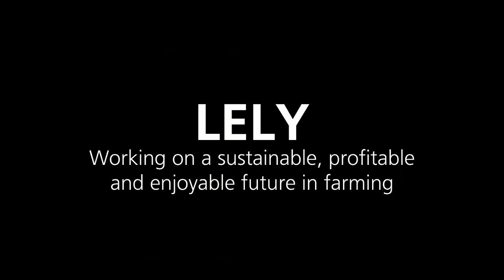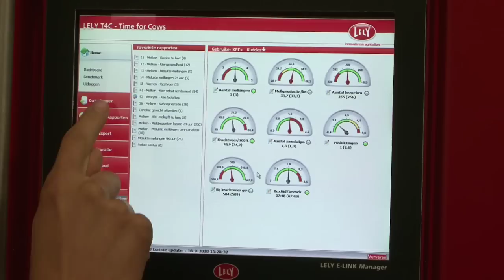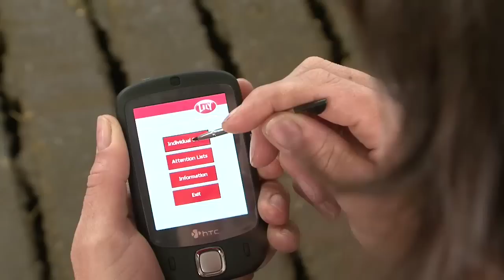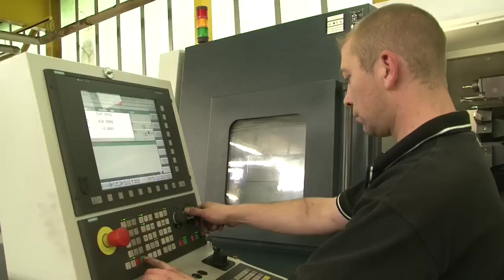Lely - A sustainable, profitable and enjoyable future in farming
We inspire people to create innovative solutions that help our customers excel in sustainable milk production, forage harvesting and energy sourcing.